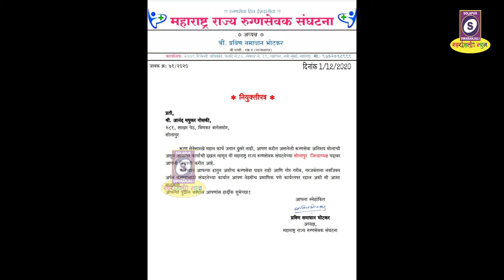आनंद गोसकी यांची निवड...